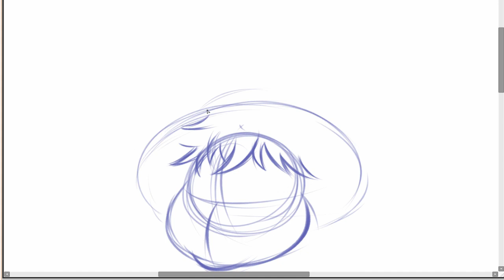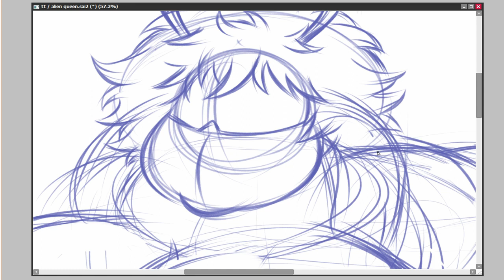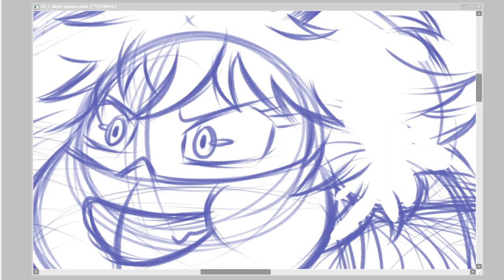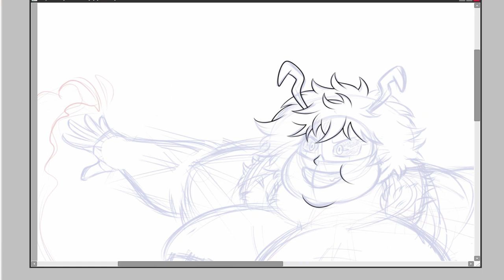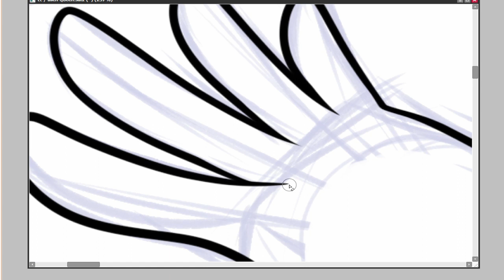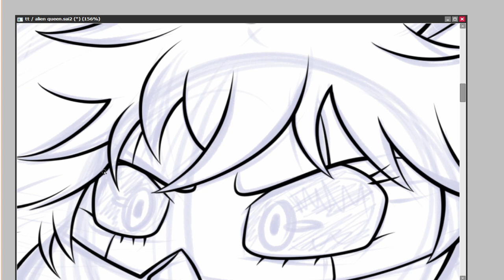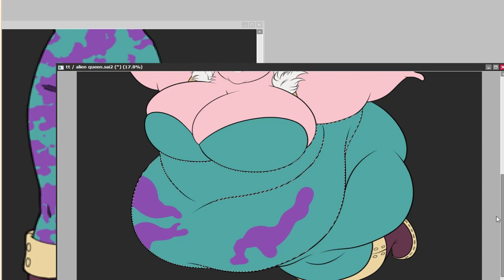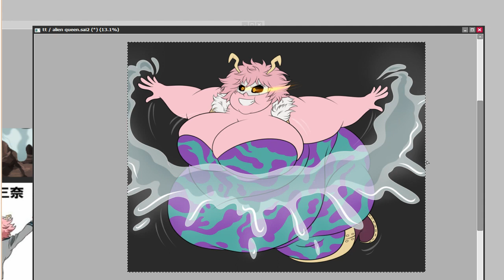Speed Draw: My Hero Mina